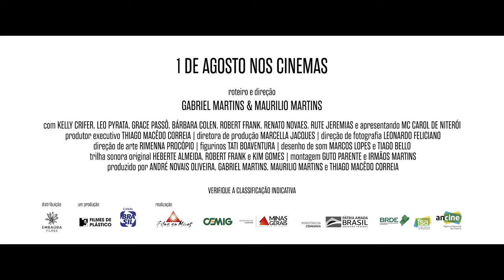No Coração do Mundo (2019) - Trailer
Na periferia de Contagem, Marcos busca uma saída para sua rotina de bicos e pequenos delitos. Surge uma oportunidade arriscada, mas que pode solucionar todos seus problemas. Para isso, ele precisa convencer sua namorada, Ana, a se juntarem a Selma e executarem o plano que pode mudar suas vidas para sempre.

Filme escrito e dirigido por Direção: Gabriel Martins e Maurílio Martins.